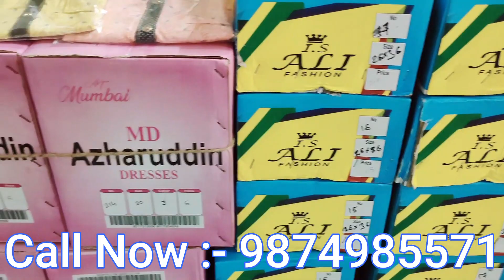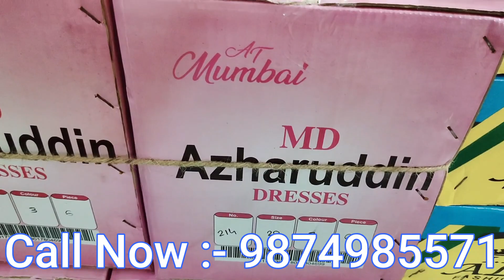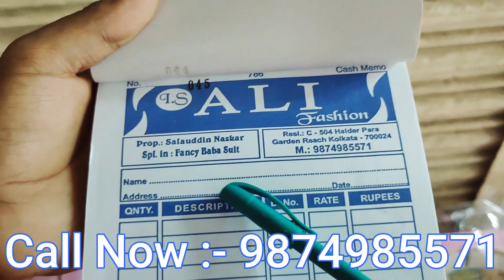ABM HAAT NEW VIDEO 2023 Kids Wear Shirts Second Floor Metiabruz Haat